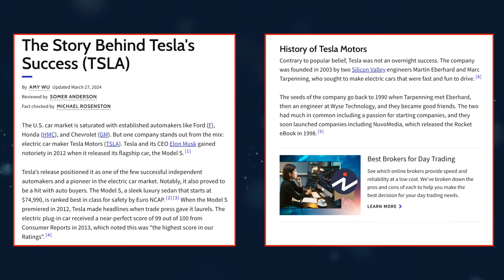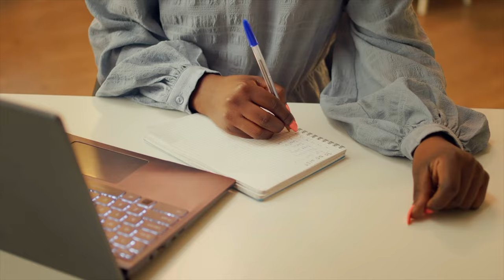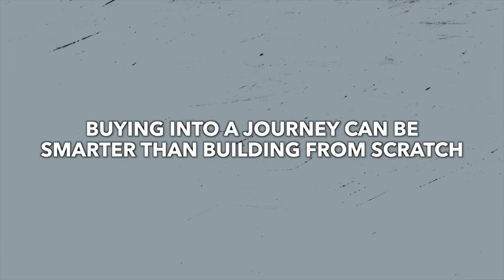Business Secrets Only Rich People Know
Discover the hard truths that can save you years of frustration and financial loss. In this candid exploration of entrepreneurship, learn 10 game-changing secrets that every aspiring business owner needs to know. From the importance of discipline over passion to why buying a business can often be more beneficial than starting from scratch, these insights will reshape your approach to success. Understand how timing plays a crucial role in seizing opportunities, why strong partnerships are vital, and how cash flow management is the lifeblood of your business. Gain clarity on the power of confidence, the necessity of stepping out of your comfort zone, and the value of a dynamic team. Whether you’re starting your first venture or looking to scale your existing business, these lessons are essential for navigating the complex world of entrepreneurship. Join the conversation and equip yourself with the knowledge to thrive in your business journey!